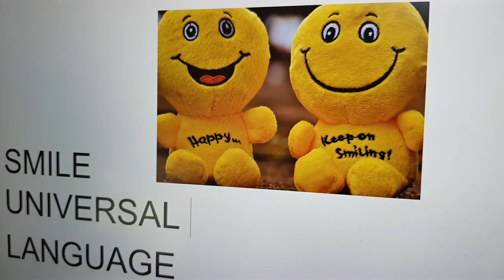easy relaxing boattrip on a canal in Bangkok (unedited)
bangkok is a city with many millions of inhabitants. Nobody knows exactly how many people live there.
Such a big city can be very overwhelming.
I think Bangkok is a great city to stay for a few days. It offers a lot of culture. Enjoy strolling through the streets, markets and shops. Good food on the streets. On a terrace watching people. Getting into one of the many bars. Enjoying a massage.
The city offers everything.
On a hot day it is wonderful to take a boat trip on one of the many canals.
Relax and enjoy the view and the wind.